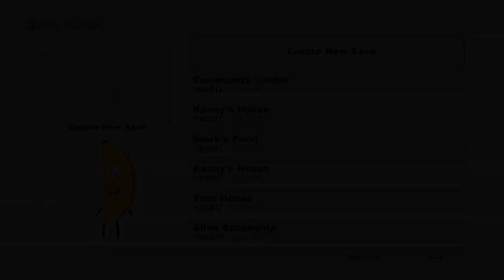Helping Out The Hankeys | (South Park:The Stick Of Truth - Part 8)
Trying to reunite The Hankey Family while fighting rats and hobos

South Park:The Stick Of Truth gameplay 2017